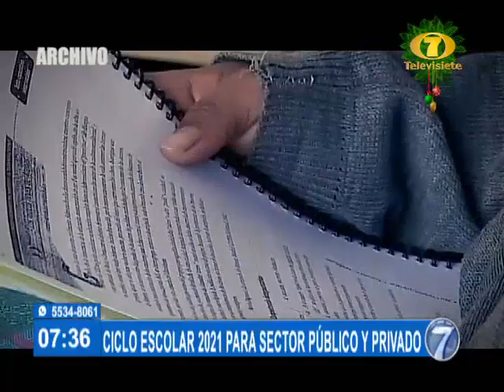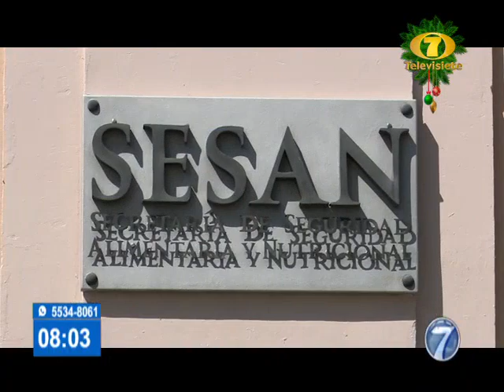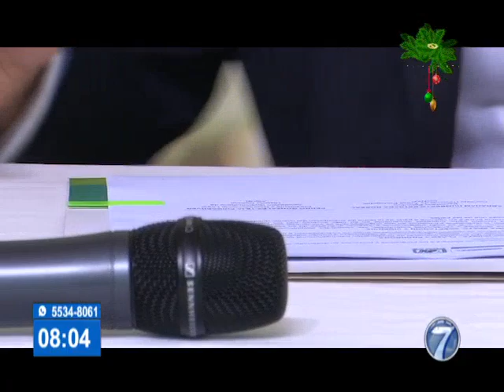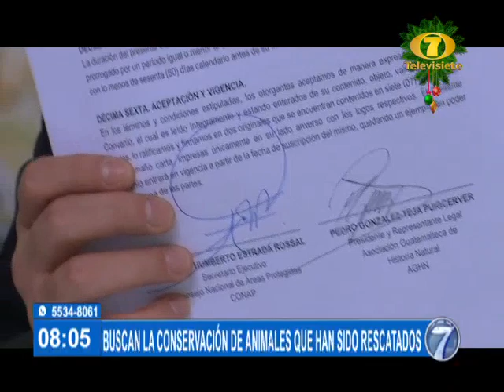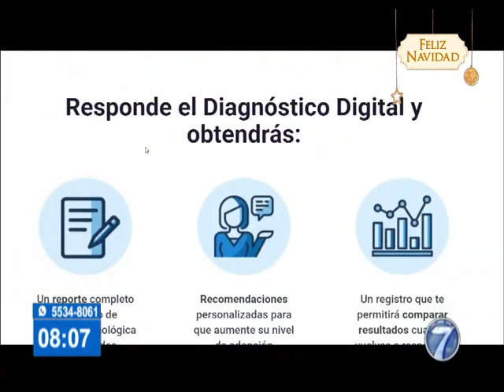Noti 7 Matutina: Programa del 15 de Diciembre del 2020